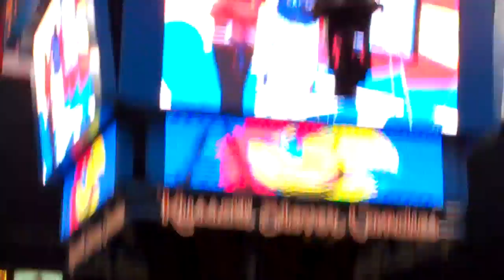Sherron Collins Senior Night Pre-Game - KU win over K-State - Big 12 Champs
Sherron Collins escorted onto the floor by his mother and uncle for the last time in Allen Fieldhouse as a student athlete.